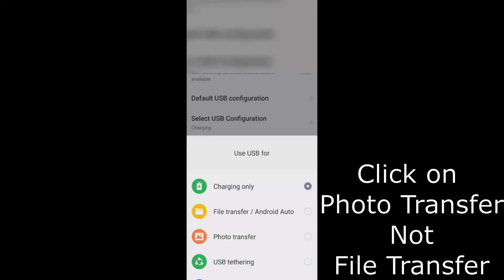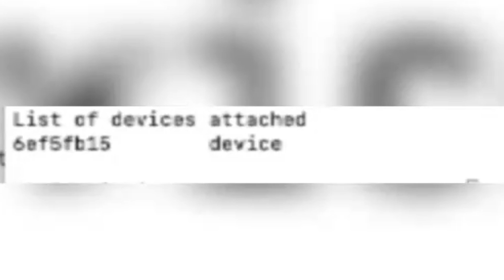How to fix the ADB device list empty | USB Debugging Issue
Steps to fix:
1. Launch the mobile device Android device
2. Enable developer options
3. Inside developer options, select Default USB Configuration
4. Select PTP
5. Attach the device and run adb devices
6. ADB device would be recognised now